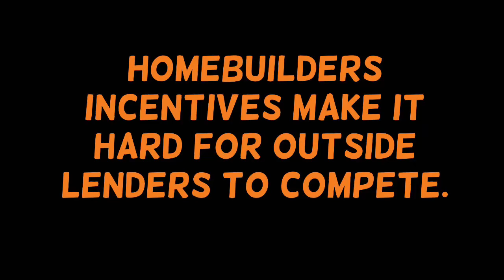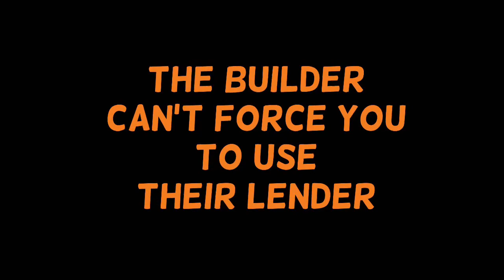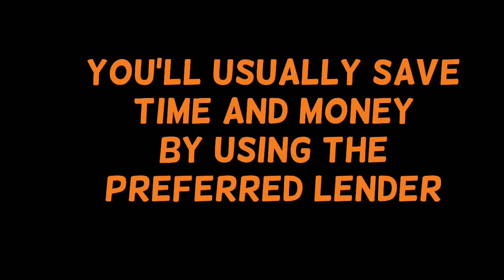Are Builders Preferred Lenders a Good Deal or Are They RIPPING YOU OFF?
Is the homebuilders preferred lender really a great deal, or are they ripping you off? Why you may want to use the home builders preferred lender. Home builders will give you a better deal if you use their preferred lender & here's why.

Utah Realtor: Ty Wilde
Wise Choice R.E.

If you're looking to build a home, you’ll find out quickly that most home builders will offer a better deal for using their “Preferred Lender”. The incentive is often money toward closing cost or any number of upgrades. This often leaves buyers wondering where is the incentive money coming from? Rightfully so, many assume that in some way, they are paying for it either with increased closing costs or a higher mortgage rate. Just so you all know, I’ve helped hundreds of families through the process of building a home and I’ve worked with dozens of these preferred lenders. So, I’m speaking from experience when I say, the incentive to use the preferred lender makes it hard for outside lenders to compete. Your closing costs or mortgage rate could possibly be slightly higher with the preferred lender, but with the builder’s incentive you’re usually better off going with the builder’s lender… but not always. Despite what many think, most of the builders preferred lenders are not out to take advantage of you. But, you’d be a fool to not get a second quote from an outside lender.
Also, there are basically two types of preferred lenders. There are the lenders who aren’t tied to the builder financially in any way. They’ve just done a great job for the builder and the builder knows they can trust them to take care of their clients. The second type of preferred lender is a lender that is owned by the builder or they’re tied together financially in some way. This is usually how the large national builders operate.
I also always here people say things like… “I have to use the preferred lender.” Please understand that the builder can’t force you to use their lender, but legally and ethically the builder can choose to only offer the incentive to those who use their lender.
You’re probably asking, how can the builders lender give me a better deal? Well, most preferred lenders will take a reduced commission because the builder is just giving them the business. It’s also common for the builder to contribute cash to incentivize buyers to use their lender. You should know that home builders want to make sure the preferred lenders are giving you a fair deal and if the builder believes their preferred lender is taking advantage of their clients they will replace them with a lender that will be more competitive.
So, what’s in it for the builder? They’ll know right away if a buyer isn’t going to qualify and they can cancel that buyer and move on. I have seen outside lenders give a loan approval to a buyer. The builder then builds them a home only to find out that the buyer never could qualify to buy that home. The builder now has a major problem. They have a completed home, with someone else’s selections and this completed home is costing them money every day that is sits there. If the home takes a few months to sell, it will end up costing the builder thousands of additional dollars. The other advantage to the builder is that they know the buyer will be ready to close on time, because the preferred lender is always up to date with the often changing closing date.
It’s going to be easier if you use the preferred lender because they're in constant contact, with the builder confirming the homes are on schedule to close. An outside lender doesn’t have all this information so they’re often not able to close on time. Some outside lenders do just fine and sometimes the outside lender can beat the deal the builder is offering you, but for the most part, it is going to save you money and time to use the preferred lender because they’ve streamlined the process.
Really, for the most part, you are better off to go with the builders preferred lender.